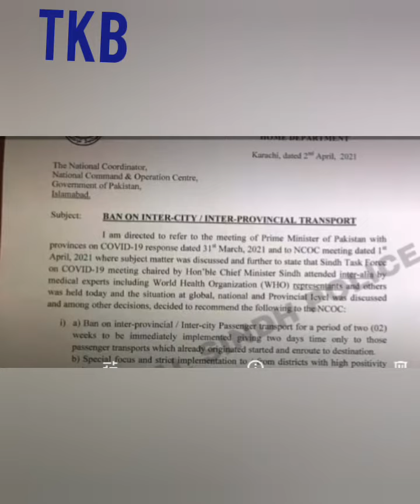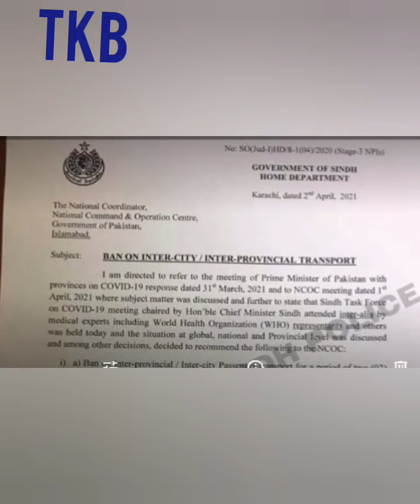Lockdown Started in Sindh 2 April 2021 traffic lockdown letter issued l Technical Karim Bux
COVID-19 current update l informational vedio l vaccine sale in few countries l Technical Karim Bux,

our more vedio available
PST JEST New date announce